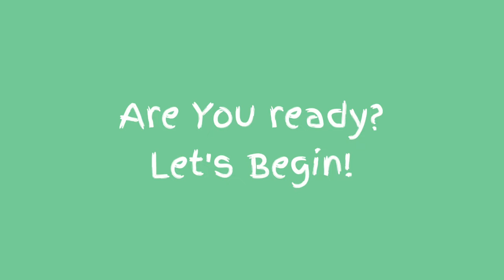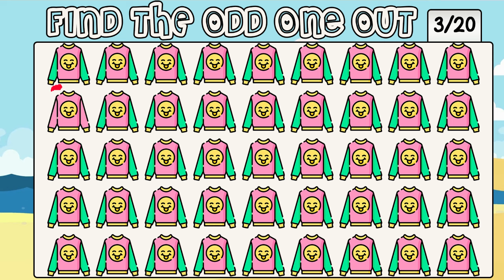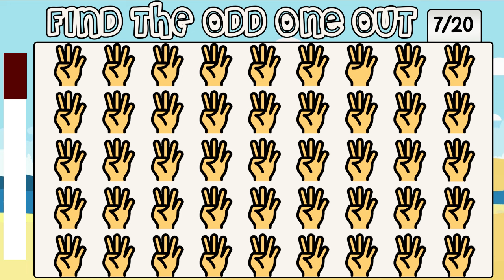HOW GOOD ARE YOUR EYES #291 | Find The Odd Emoji Out | Emoji Puzzle Quiz